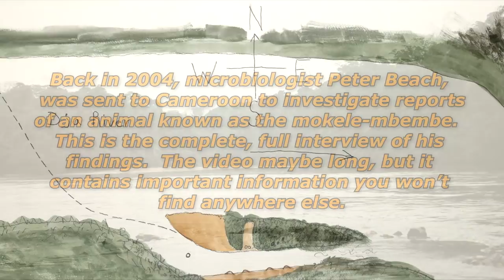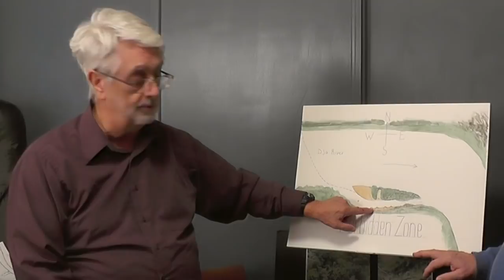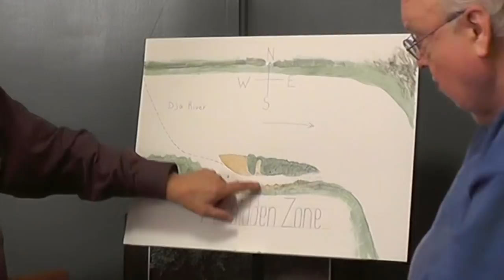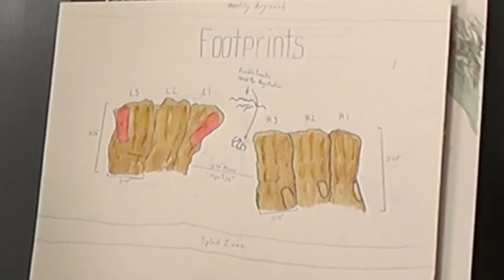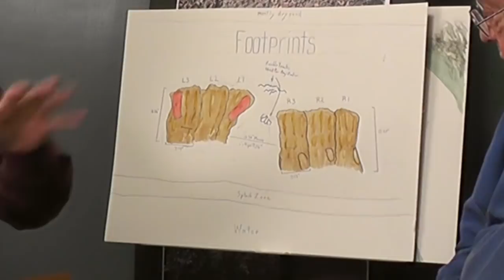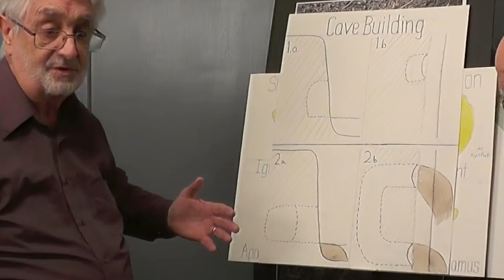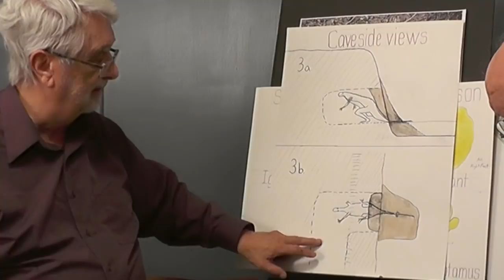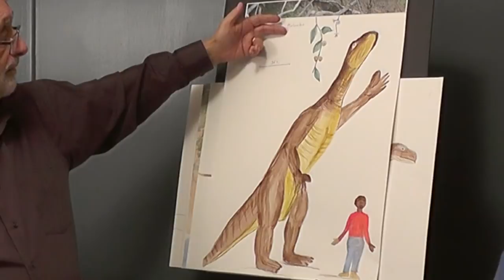Discoveries in the Forbidden Zone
In the documentary, "In search of the Congo Dinosaur", Peter Beach, Brian Sass and Pierre Sima, discover several caves made by the mokele-mbembe back in 2004.  In this interview, Pete (as he's commonly know) reveals what they found.  In you're interested in the mokele-mbembe, this video is highly recommended.  Pete covers the facts in great detail and offers some explanations which might surprise you.